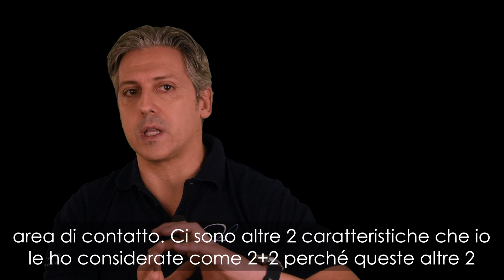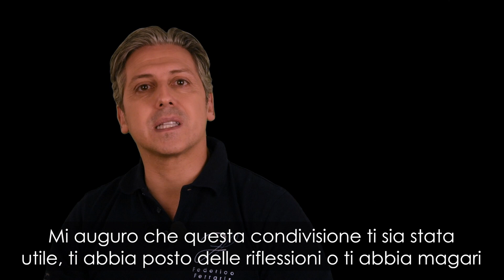🇮🇹 Prova degli intarsi: le 2 caratteristiche + 2_corto#32_Adhesthetics Protocols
Corto#32_Adhesthetics Protocols
Prova degli intarsi